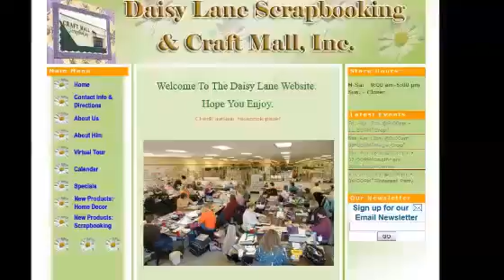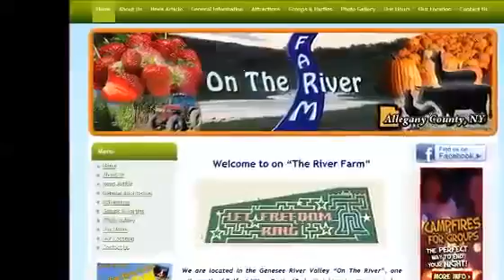Fort Smith AR Website Design203